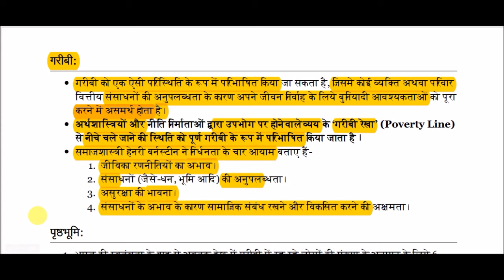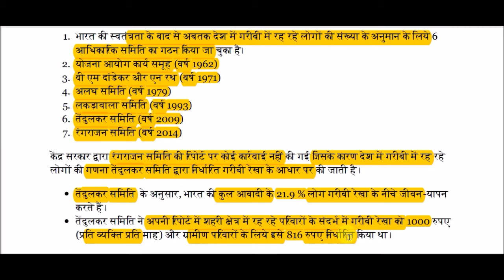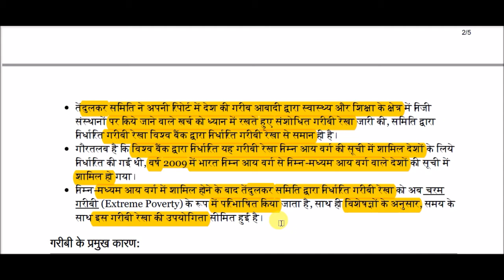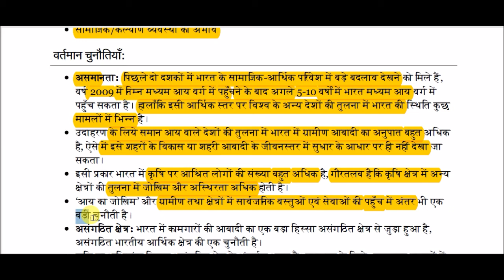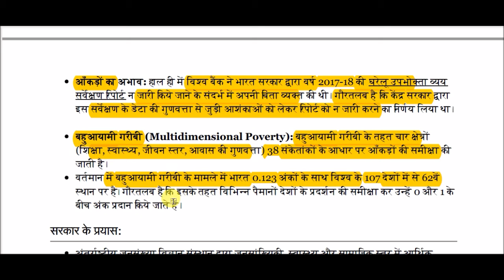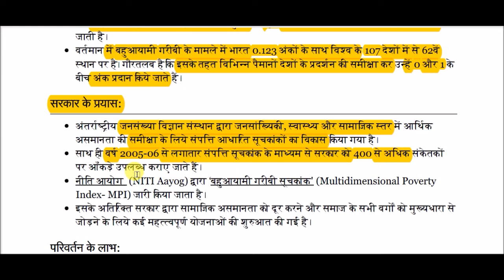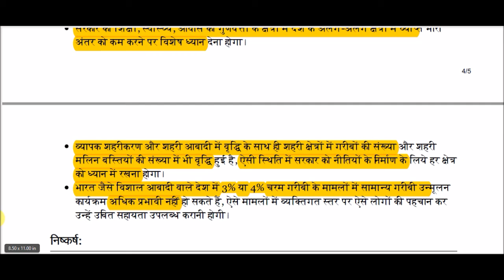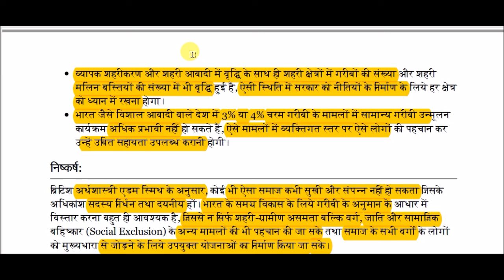गरीबी मापने का आधार || Poverty measurement basis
Poverty measurement basis for All Competitive Exams like SSC, Railway, IB, Bank, UPSC, BPSC, MPSC, PCS, etc.